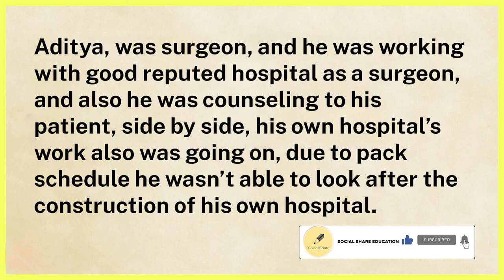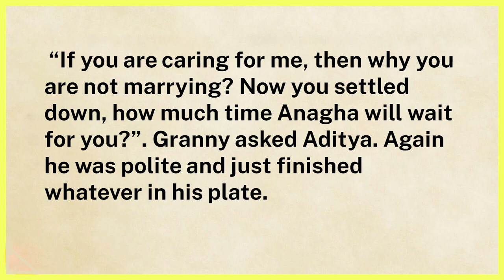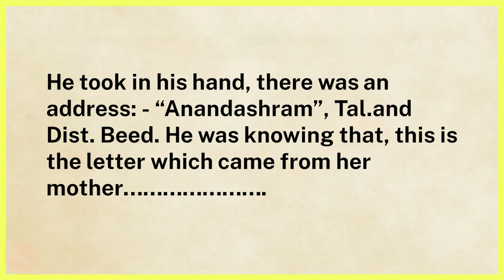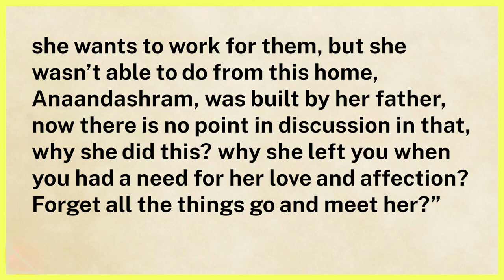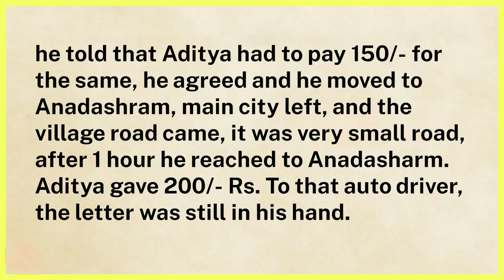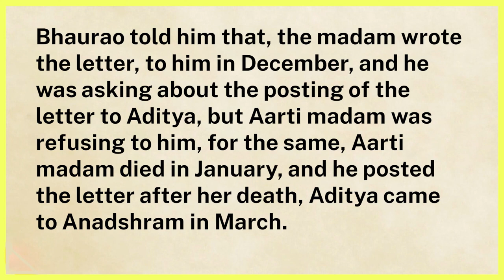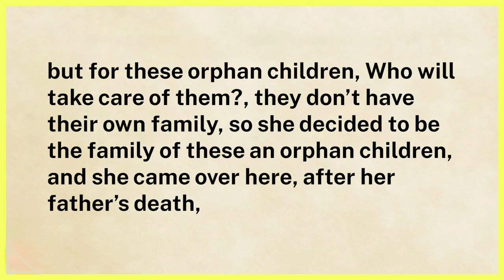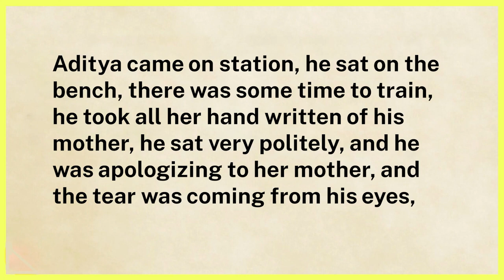Learn English Through Stories Level 2 🔥 | A Letter From Mother | Listen, Read And Practice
101 Panchatantra Stories with Moral
101 Panchatantra Stories for Children: Colourful Illustrated Stories

📙Keywords📙
english story
learn english
learning english
study english
english stories
english vocabulary
speaking english
english conversation